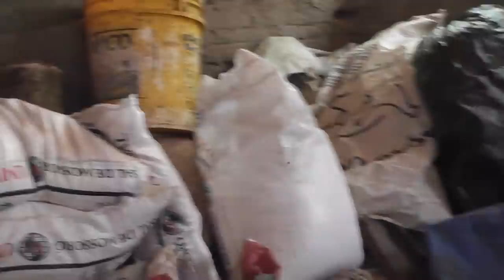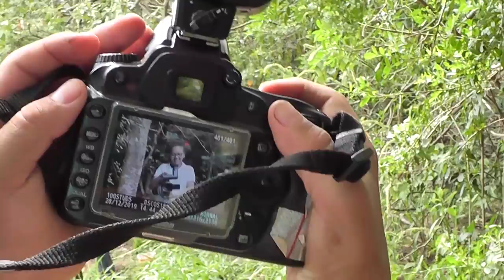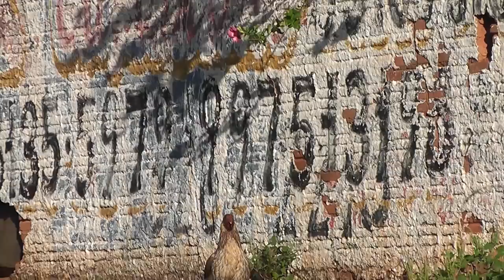Visitando mais uma vez a dona Zefa.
Mais uma visitinha feita para a família da dona Zefa, querida amiga e sempre carinhosa com todos.